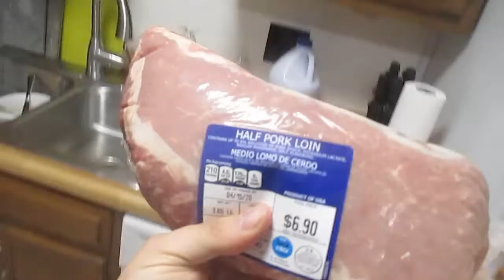Freezing Leftovers (3/22/20)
My church moves online as we continue to press through this whole 'Social Distancing' issue. Beyond that, I make a nice slow cooker meal and separate half of it out to be frozen - hoping to have that in a couple weeks as an option.